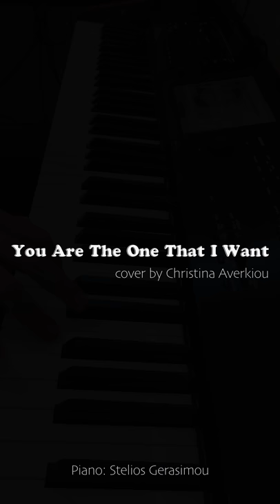You're the one that I want (cover) by Christina Averkiou ft. Stelios Gerasimou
Voice: Christina Averkiou
Piano: Stelios Gerasimou
Original Song by John Travolta and Olivia Newton-John